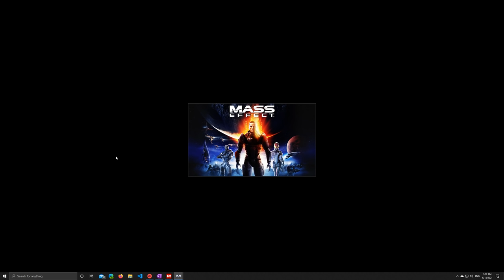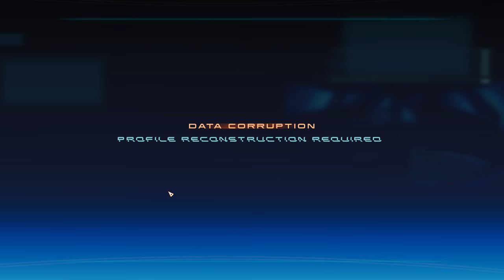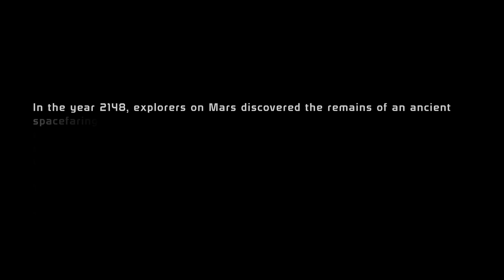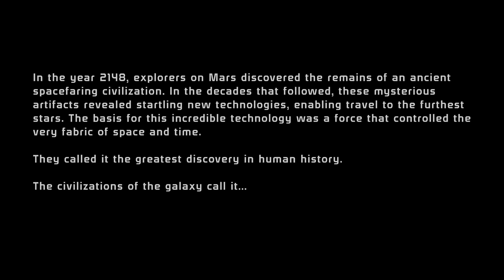Let's Replay Mass Effect Legendary Edition - part 1 - Eden Prime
Commander Shepard is back, looking better than ever. Also, I get lost a lot.

0:00 - Intro
4:32 - Character creation
13:16 - Game intro
17:35 - The Normandy
40:31 - Eden Prime
53:20 - Ashley Williams
1:34:21 - Bomb disposal
1:43:17 - Prothean beacon